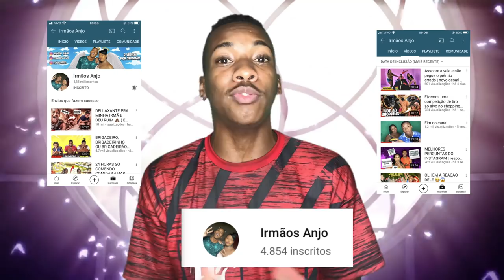Data de estreia da 4ª e 5ª temporada | heroína Brasileira revelada | Spoilers da ccxp 2020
⬇️  💡ARTISTA DO CANAL💡  ⬇️

💥CANAIS PARCEIRO 💥